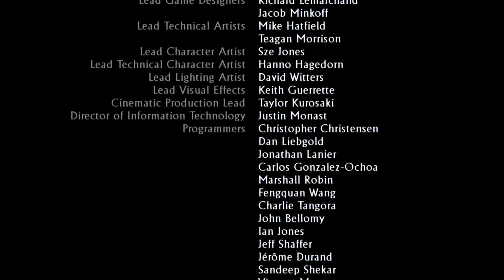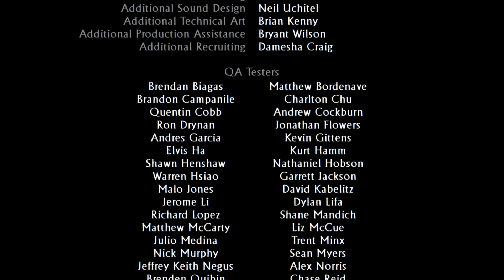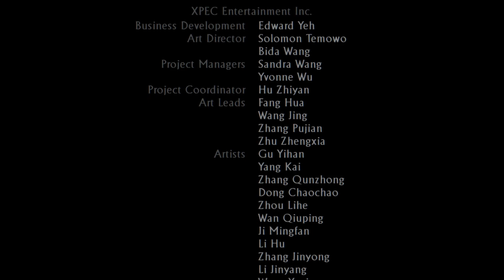Uncharted Trilogy First playthrough #17 (3rd Game)